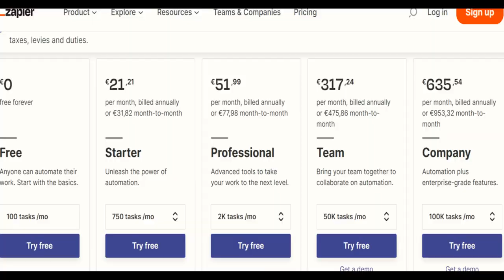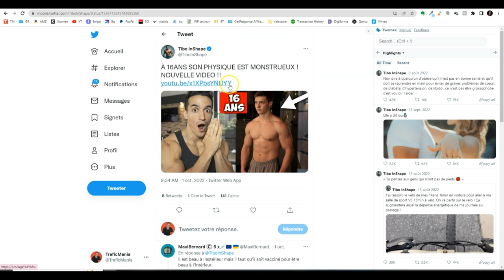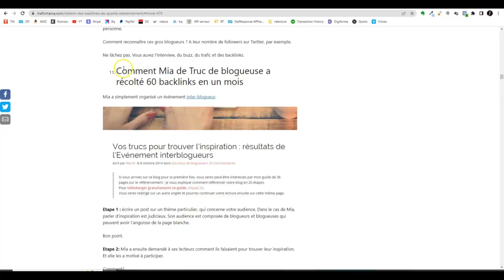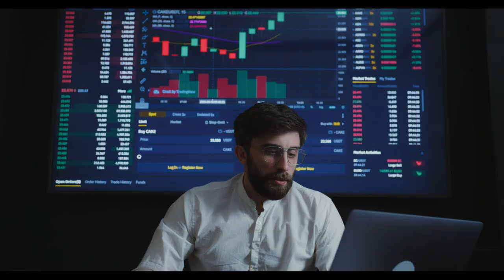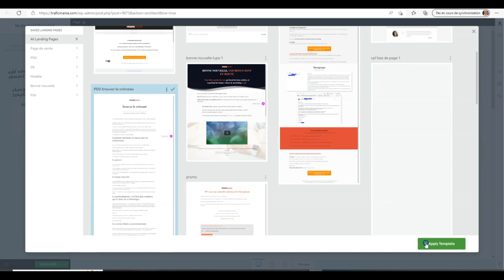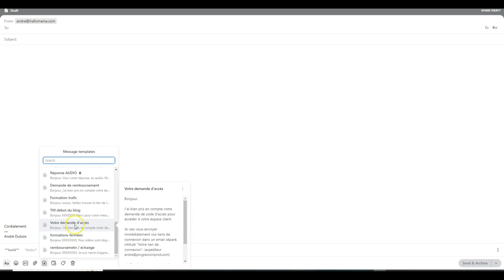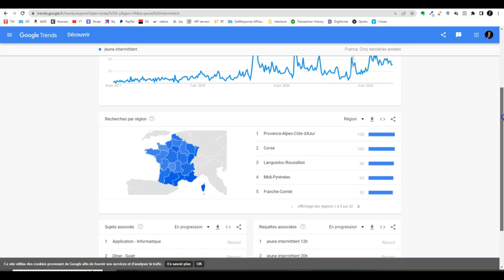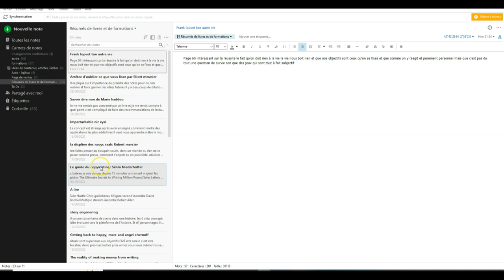10 méthodes simples et gratuites pour améliorer votre business en ligne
Téléchargez vos guides et formations offertes ici, et rejoignez la newsletter TraficMania

Dans cette vidéo, j'aide les entrepreneurs en ligne (blogueurs, youtubeurs) à améliorer leurs résultats avec 10 méthodes simples, dont 9 sont gratuites...